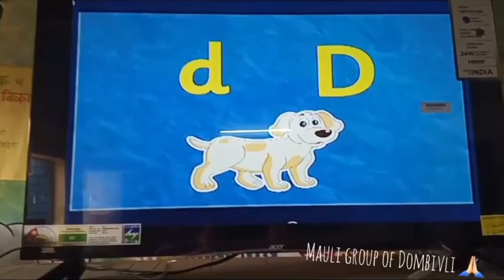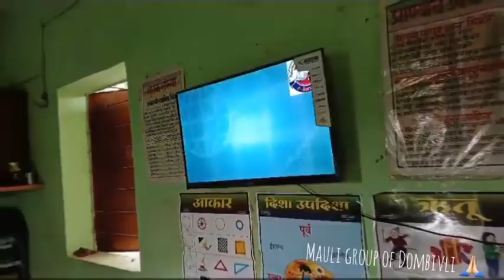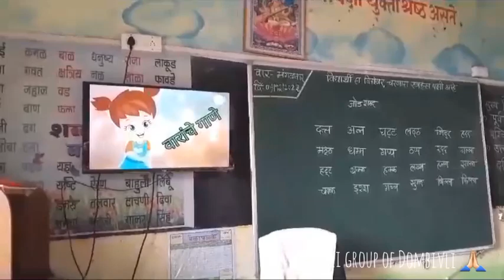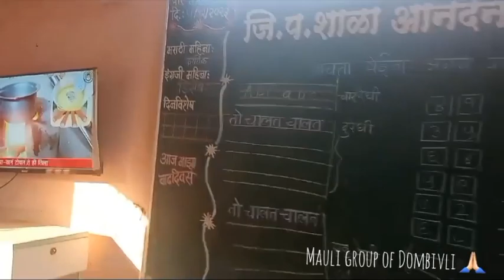3417 tribal ZP school kids from 72 schools r enjoying d digital learning 🙏🏻